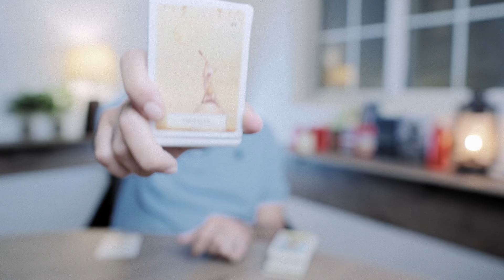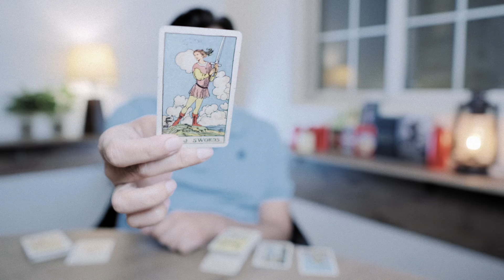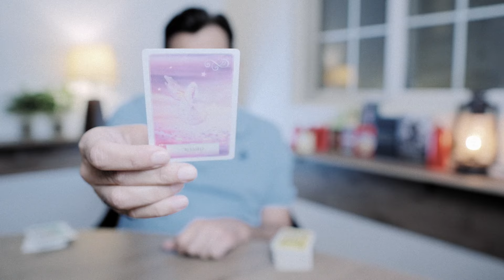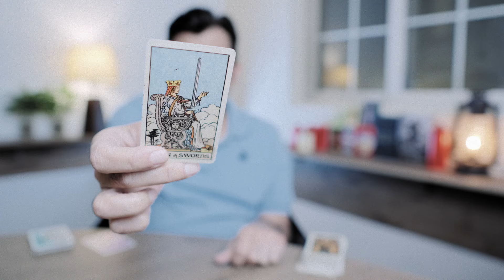VIRGO - THEIR CURRENT FEELINGS FOR YOU